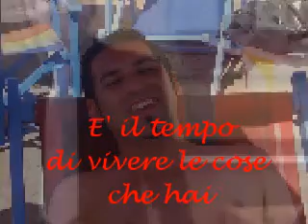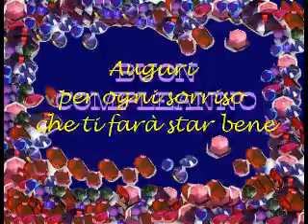Buon Compleanno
Mia dedica per il compleaano del mio amore!!!